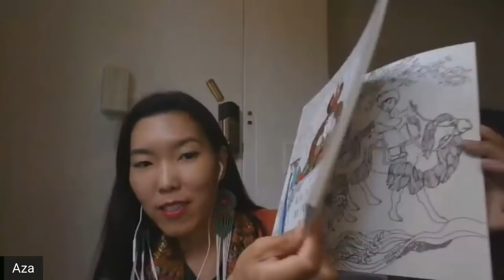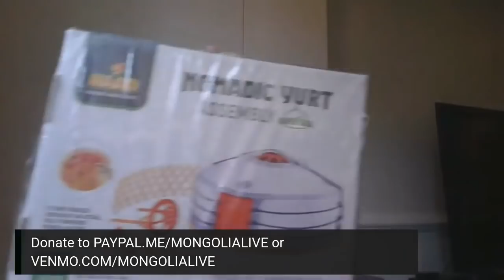The Mongolian Live Sessions Interview- Batzorig Vaanchig (Sept 2nd event)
This event was live on Facebook to fundraise for Mongolian ethnic musicians. 70% of proceeds will go to featured artist Batzorig. 30% goes towards producing new content and supporting other ethnic musicians.
If you are in Mongolia, you can donate to Khan Bank account 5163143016 - account holder Zoljargal Byambatsogt.